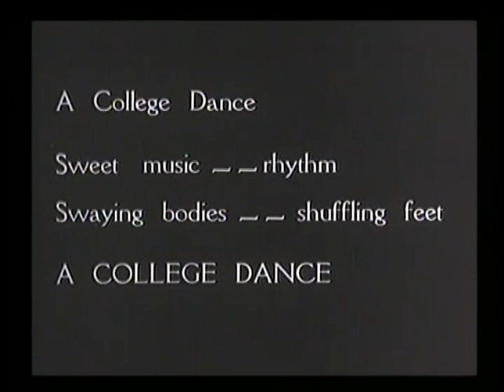Helen Kane, A Lesson in Love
Vaudeville star Helen Kane learns "A Lesson in Love" in this 1931 comedy short and sings "I Love Myself Because You Love Me".  The boop-boop-a-boop girl's movie career only lasted two short years, and Paramount replaced her with a less expensive cartoon version of herself, "Betty Boop," voiced by rival Mae Questel.